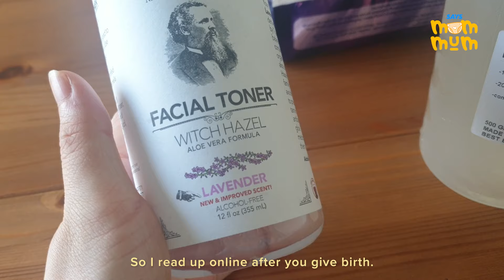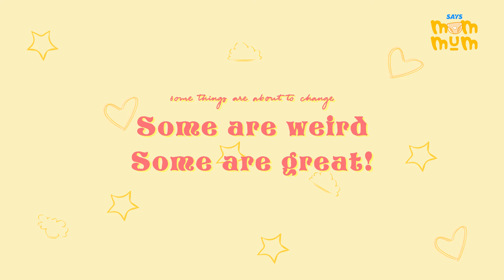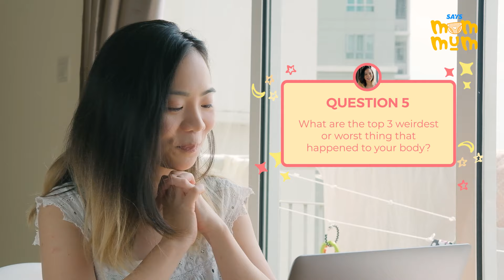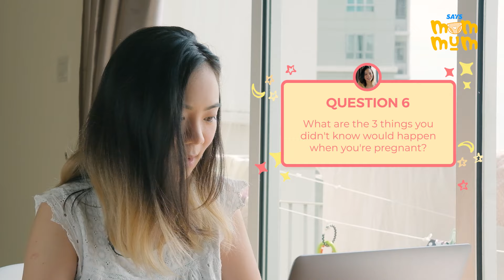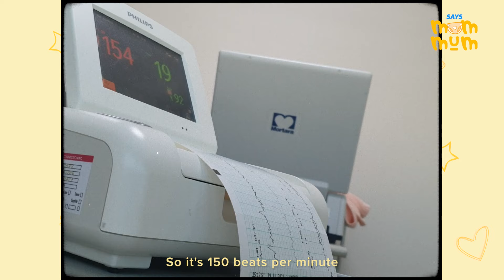Malaysians' Most Asked Pregnancy Questions | SAYS Mum Mum S01E02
Puking, hair fall, and the most curious of all, can you have sex while pregnant? We answer some of the most frequently asked questions about pregnancy in this episode!

Join Jenna in her journey to discover her next phase in life and motherhood, in our four part motherhood series SAYS Mum Mum!

Producer - Nicole Lau, Jenna Chua
Editor - McTaj

Talent:
Jenna Chua